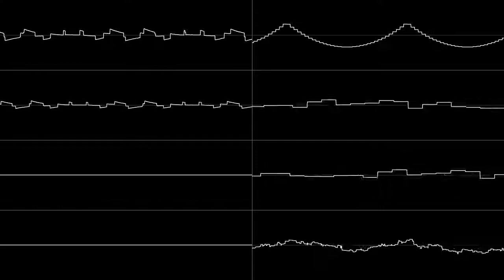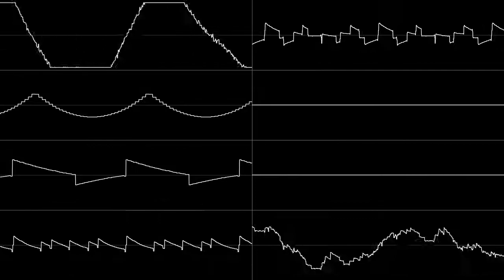(XM Original) Insane House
Made in OpenMPT (No Interpolation)
Visuals made with corrscope